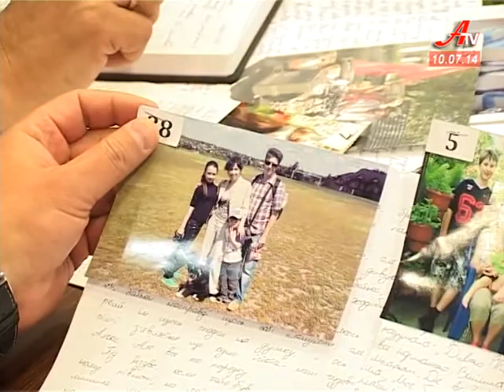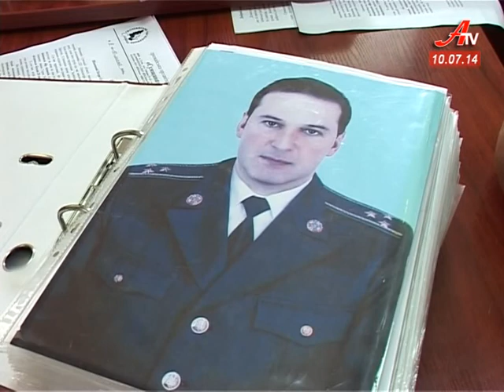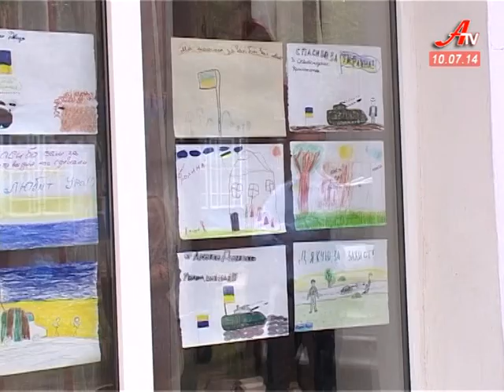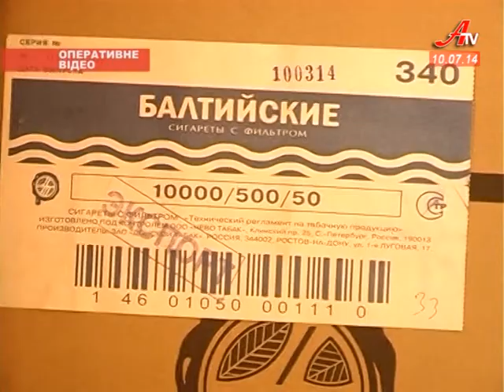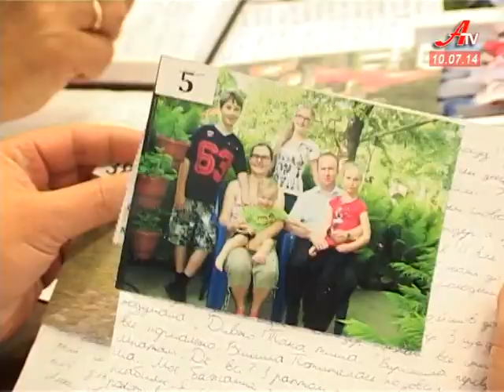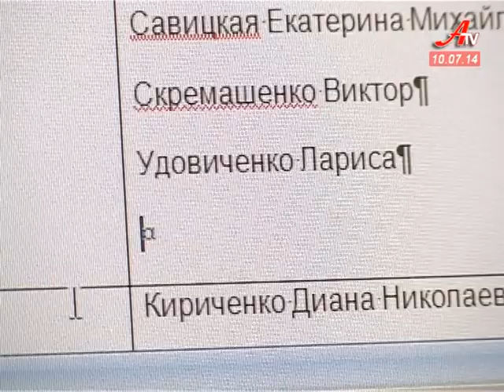Новини за 10 07 2014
- Сумчани продовжують допомагати біженцям у таборі «Дружба» попри чутки про сепаратистів.
 - Позначки на російських товарах. Чи потрібні вони сумським покупцям?
 - Мальовничі Карпати або привітний Псел. Атіві оголошує переможців дитячого конкурсу від заводу імені Фрунзе.